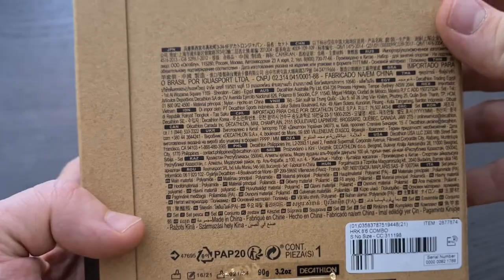Unboxing Decathlon Caperlan fly fishing combo (rod, reel, line, leader) HRK 8'6 #4/5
Combo rod (8.5 ft / 2.59 m), reel, fly line (DT5F) and leader for fly fishing with dry flies and nymphs for trout and cyprinids over short and medium distances.